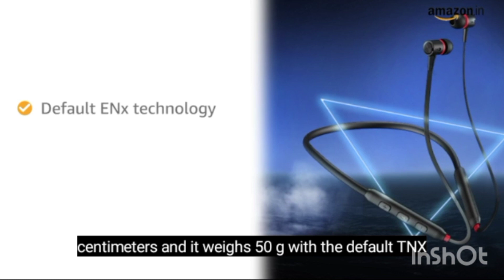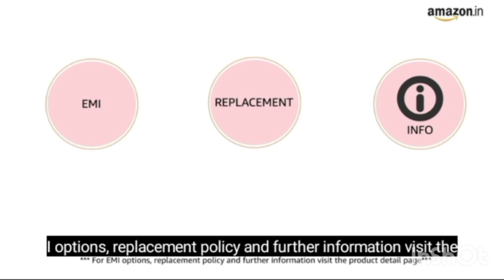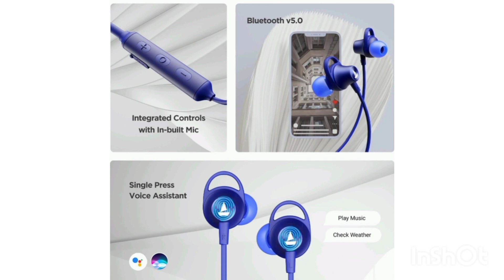Unveiling the Hidden Secrets of boAt Rockerz 245v2 Earphones | boat rockerz 235 v2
Unveiling the Hidden Secrets of boAt Rockerz 245v2 Earphones

Upgrade Your Audio Game with boAt Rockerz 245v2 Bluetooth Earphones

boAt Rockerz 245v2 Bluetooth Wireless in Ear Earphones with Upto 8 Hours Playback, 12mm Drivers, IPX5, Magnetic Eartips, Integrated Controls and Lightweight Design with Mic (Navy Blue)

Rocker 245v2, Additional Earbuds, Charging Cable, User Manual, Warranty Card

Features & details

Drivers- Rockerz 245v2 comes equipped with 12mm drivers for a thumping bass experience, Charging Time 1.5 hours

Playback- This neckband can deliver upto 8 Hours of musical bliss

IP Rating- The wireless neckband is lightweight in build and IPX5 rated for protection against sweat & water so that you can hit the gym or travel anywhere being carefree

Magnetic Eartips- The earbuds of this bluetooth neckband is magnetic. Note- they do not support play/pause function

Controls- Change tracks, volume and activate voice assistant with its integrated set of controls

Bluetooth- Rockerz 245v2 comes with Bluetooth v5.0

Lightweight Adaptive Fit – Made to secure your movements as you shuck and jive to the beat, never lose a moment of satisfaction when you're riding the waves high on you're boAt Rockerz 245V2

1 year warranty from the date of purchase

boAt

86% positive ratings from 100K+ customers

100K+ recent orders from this brand

8+ years on Amazon

If you want to any types of products then click on this link to buy